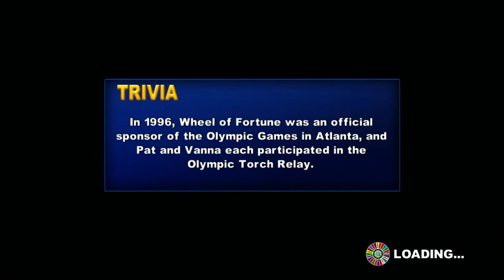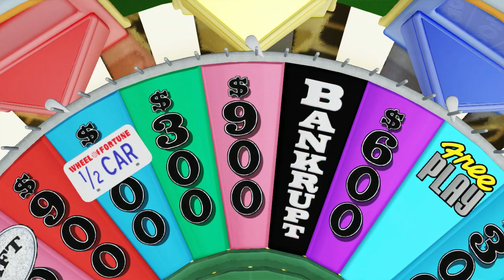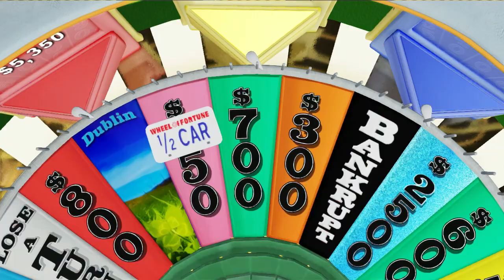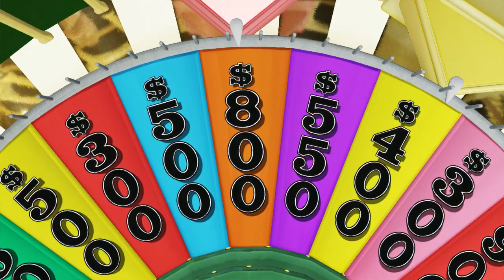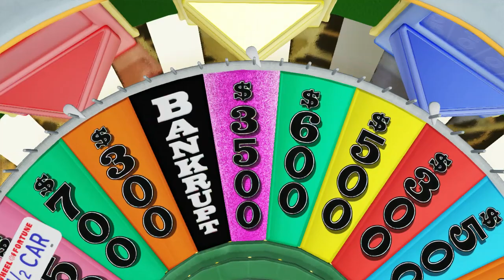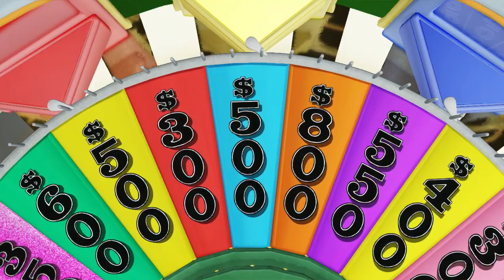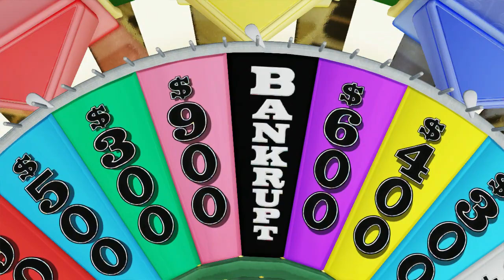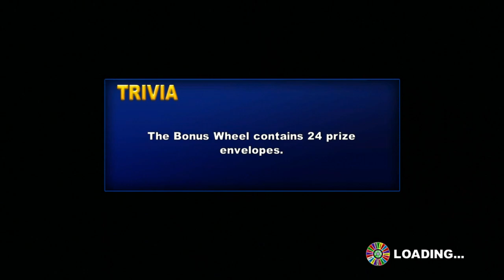Wheel of Fortune PS3 Game 4 with my Mom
Here's another game of Wheel of Fortune on PS3. In the last game, My mom finally did beat me. It was a really close game. Let's see who will win in this game! Remember that God loves you and he's got a plan for you! Enjoy!